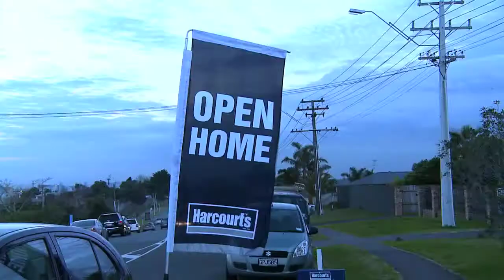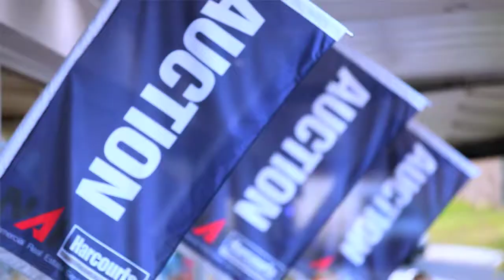Day In the Life Of A Real Estate Agent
Harcourt's Agent Cliff Lemkus is about the town, selling houses at Auction and getting great feedback.